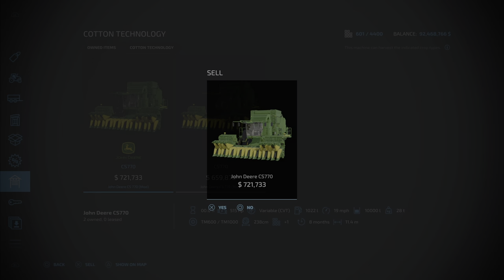FS22 John Deere CS 770 New Mod for Feb 25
We test and review the
John Deere CS 770
By: Agro Tonho